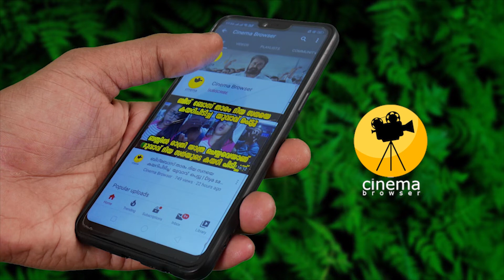നടി ജെനീലിയയുടെ ഭർത്താവ് കാണിക്കുന്നത് കണ്ടാൽ അസൂയ തോന്നും